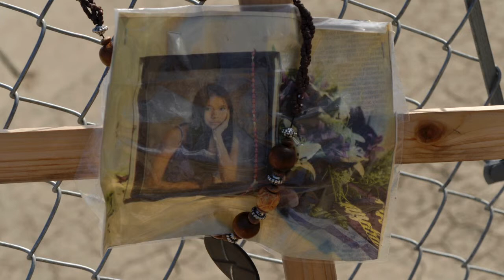Thelma Favel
Thelma Favel's niece, Tina Fontaine, was murdered and her body dumped in the Red River.